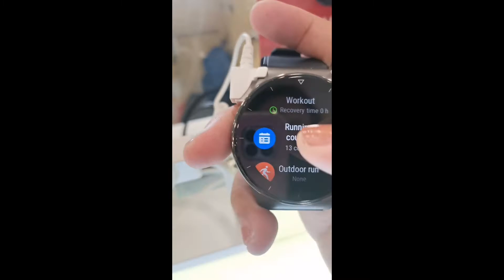Elegant design and style of Huawei GT 2 Pro Watch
This video is about the Huawei gt 2 pro with amazing benefits and functions with a luxurious design. this is available in any Huawei store near you. what are you waiting for? come and visit now.